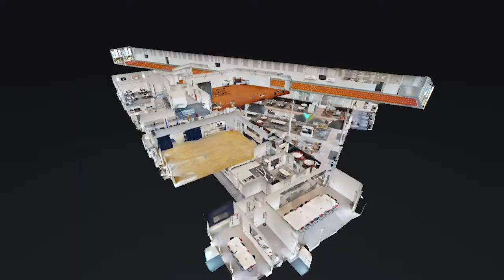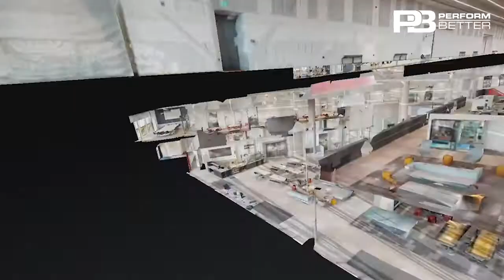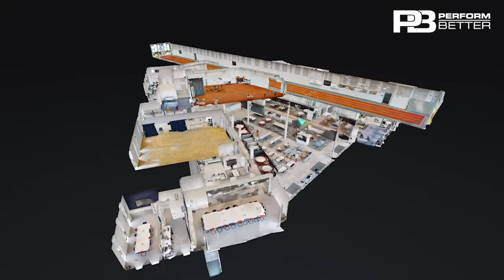Leeds Beckett Installation - Perform Better UK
Perform Better has fully equipped the laboratory, which forms part of the £45m Carnegie School of Sport building, with 12 Olympic standard lifting platforms, two of which have embedded force plates, an agility space and access to the outdoor athletics track. The 4,100 sq ft facility will provide capacity for squads of athletes to train together, and the flexibility needed at this time for high performance training to be socially distanced.

“This important partnership will enable a number of our Master’s students to undertake important research programmes in the laboratory strengthening the links between our research and industry. We are especially pleased that through the partnership, we are welcoming back to campus alumni Alastair Yule, who through his work has contributed to the strength of sport in the UK.”

PETER MACKRETH - DEAN OF THE CARNEGIE SCHOOL OF SPORT